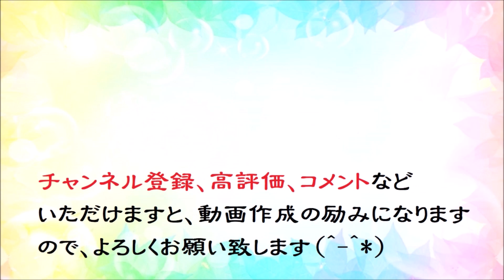オカリナで「メモリーグラス」（歌詞付き）／堀江淳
１９８１年に発売された「堀江淳」のシングル「メモリーグラス」（堀江淳：作詞作曲）です。
使用オカリナ：自作のオカリーナ凜　ソプラノE管
伴奏カラオケ：entame rise　さんからお借りしました。